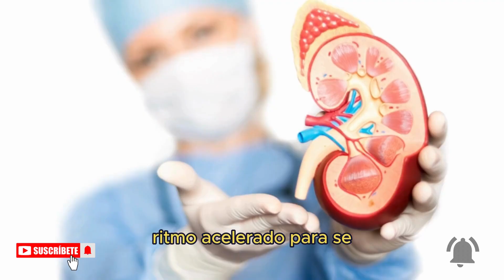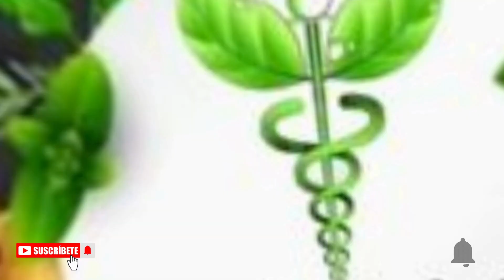Sinais noturno de Diabetes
remédios naturais
dicas naturais